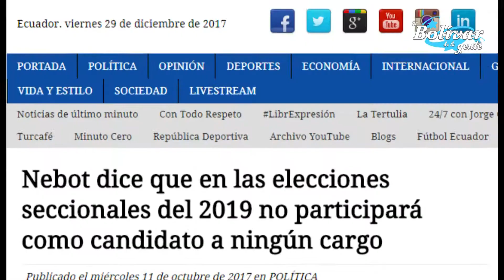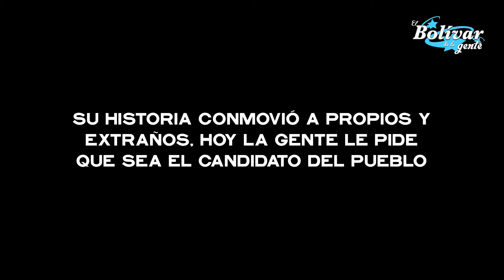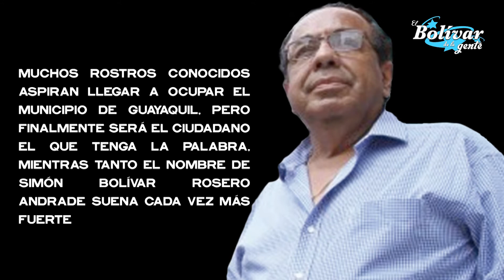SIMON BOLIVAR ROSERO: LA VOZ DEL PUEBLO